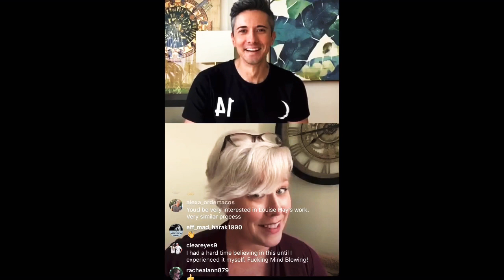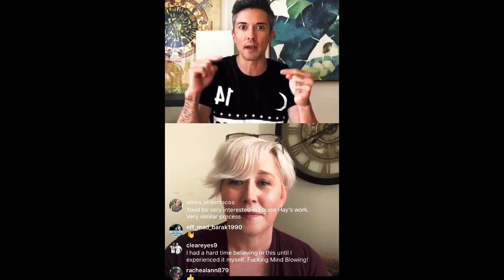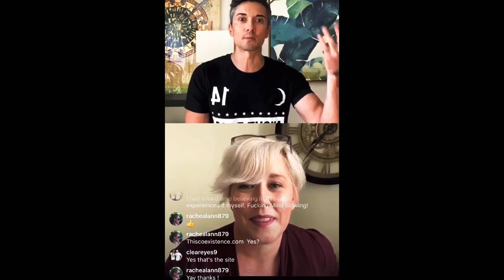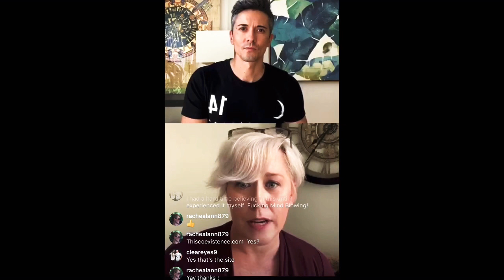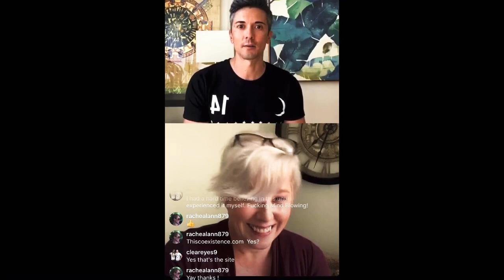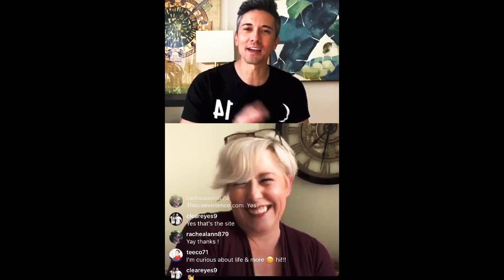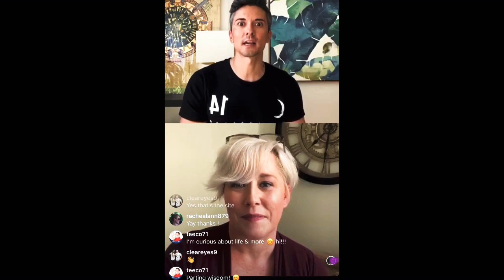Portrait Series: Virginia Coe - Psych-K and Belief Alchemy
"Healing is a journey, and you don’t have to go alone.

It was my cancer diagnosis that started me on the path to helping others. Nothing prepares you for the mental toll of cancer, trauma, or being a caregiver. My doctors did not understand the emotional load and there were no resources for ME - a strong willed woman who was not ever going to consider herself a cancer patient. I was just a badass with cancer and the cancer was being evicted. It was the wake-up call I needed to fall in love with myself, life, and others - all over again. I am truly humbled and honored to be of service in this way." - Virginia Coe

Check out this interview where Virginia explains what Psych-K is and how it can help rewrite the programs of our subconscious.  Learn about Virginia's personal story that brought her to this awakening of her true purpose and power.